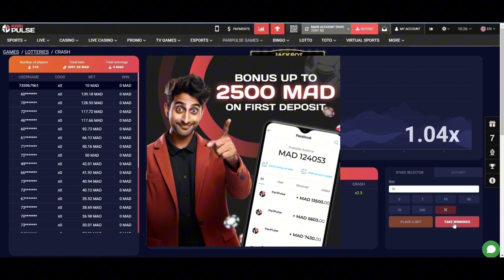عاجل الان 🔴 البنزرتي مدرب الوداد الجديد يفجرها وإعلان قائمة المغادرين، شاهد القرار 🔥🔥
كود برومو: mox37

مرحبًا بكم في قناة 🔴" قلعة الوداد"🔴،

نحن هنا لتزويدكم بآخر المستجدات والأخبار الساخنة حول فريقنا المفضل وعشقنا الأبدي، نادي الوداد البيضاوي. نحن نسعى جاهدين لأن نكون القناة الإخبارية الرياضية الأولى والأكثر موثوقية، حيث نعتمد دائمًا على مصادرنا الموثوقة والمعلومات الدقيقة.

سوف نأخذكم في جولة ممتعة داخل عالم الوداد البيضاوي، حيث ستتعرفون على أخبار الفريق اليومية ونتائج المباريات، بالإضافة إلى التحليلات الفنية والإحصائيات الشاملة. سنقوم أيضًا بتغطية التدريبات والمقابلات الحصرية مع اللاعبين والمدربين، حتى تكونوا على اطلاع دائم بكل ما يجري داخل النادي.

نحن نقدر دعمكم وتعليقاتكم، فلا تترددوا في التواصل معنا عبر وسائل التواصل الاجتماعي المذكورة في الوصف أدناه.

في الوداد ac، نضع جمهورنا قبل كل شيء. نحن نعمل بجدية وشغف لتقديم أفضل تجربة إعلامية لمحبي الوداد الرياضي. انضموا إلينا الآن وكونوا جزءًا من عائلتنا الرياضية المميزة!

شكرًا لكم على مشاهدتكم واشتراككم في قناتنا. نحن نعدكم بالمزيد من المحتوى الشيق والمثير في المستقبل القريب.

تنبيه
1 قلعة الوداد ليست القناة الرسمية لفريق الوداد الرياضي.
2 لا نتحمل مسؤولية التعليقات المنشورة في القناة, كل من له حساب جيمايل يستطيع التعبير على رايه كما يشاء.
3 نحاول جمع الاخبار من مصادر موتوقة, و صحة الاخبار لا تقع على عاتقنا, نحن فقط نجمع الاخبار الخاصة بالوداد لتسهيل توصيلها للمتلفي

للمزيد من المعلومات يمكنك التواصل معي في اي وقت من الروابط في الاسفل

إهتمامات أخرى

الإنتقالات
الميركاطو الصيفي
الميركاطو الشتوي
يمكنك البحت أيضا ب
الوداد
آخر أخبار الوداد
ميركاتو الوداد
مباريات الوداد
ألقاب الوداد
صفقات الوداد
ميركاتو الوداد الصيفي
انتدابات الوداد الصيفية
الوداد المغربي اليوم
صفقات الوداد المغربي
مدرب الوداد الجديد
لاعب الوداد الجديد
حارس الوداد الجديد
لاعبو الوداد
اخبار الوداد البيضاوي فيس بوك
ميركاتو الوداد الشتوي
انتدابات الوداد البيضاوي
آخر اخبار وداد الأمة
أخر اخبار الوداد اليوم
بث مباشر الوداد
الوداد البيضاوي اليوم
الوداد الرياضي
نادي الوداد
تاريخ نادي الوداد الرياضي
تأسيس نادي الوداد الرياضي
جماهير نادي الوداد الرياضي
نادي الوداد المغربي
نادي الوداد البيضاوي
موعد مباراة الوداد الرياضي القادمة
جمهور نادي الوداد
جديد الوداد
الوداد اليوم
تعاقدات الوداد
انتدابات الوداد البيضاوي 2023
انتدابات الوداد
ميركاتو الوداد 2023
مباراة الوداد
تشكيلة الوداد
Akhbar wac
Jadid wac
Al wydad
Wydad ac
Music wac
Womners 2005
أغاني الوداد